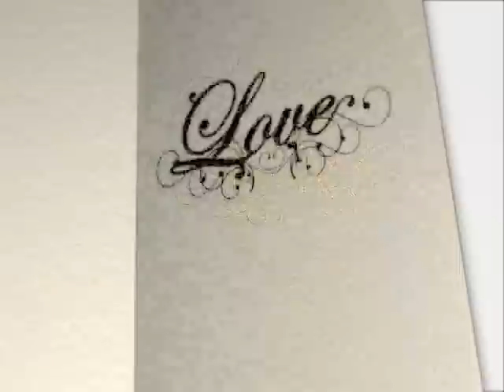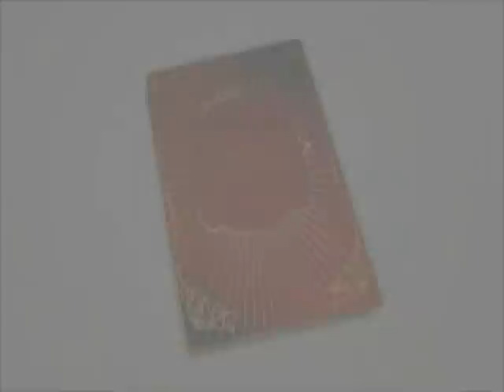poshfairytail teacup maltese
7month old poshfairytail tea cup maltese. beautiful face,tiny size,healthy, great personality!